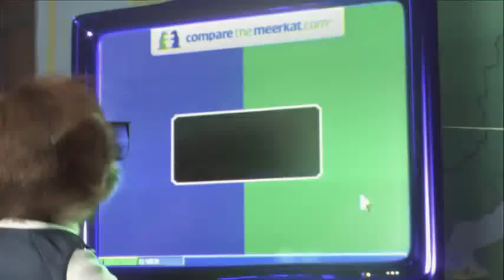New Compare The Markert Advert - School Funds Funny Compare The Meerkat Advert (New Feb 11)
New Compare The Marker Advert - School Funds Funny Compare The Meerkat Advert (New Feb 11)